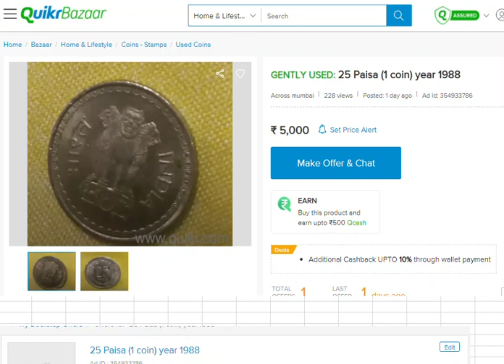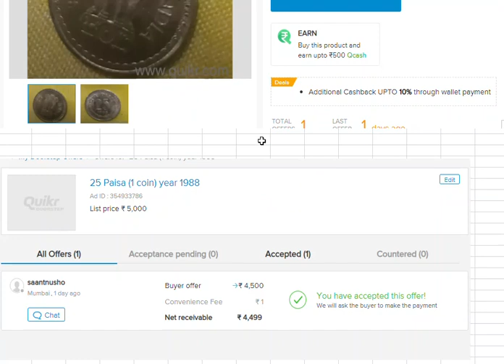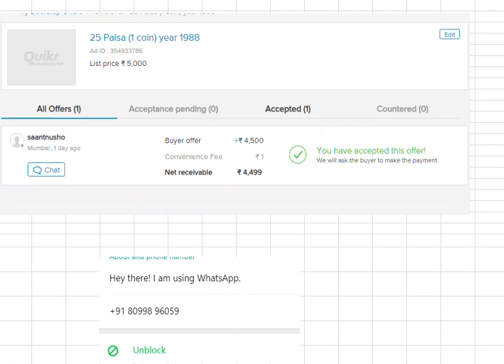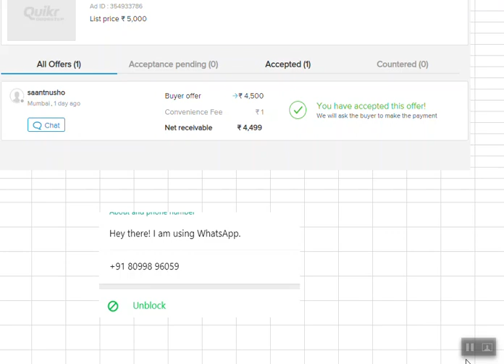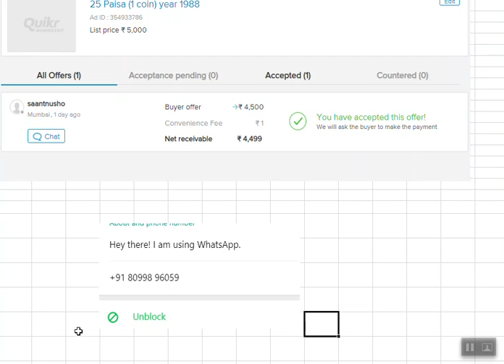क्विकर पर सावधान रहें मै तो बाल बाल बचा,फोनपे फ्राड कैसे होता है |Quikr, PhonePe Fraud Awareness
Hello friends,

In This video , I am  going to so you How to save yourself by Quikr/olx  online fraud  scam call alert on Sales Purchase coin , product and second hand things. Your Bank Account can be nil if you will follow caller steps.

After watching full video you will able to know actual issue by real example. Its happened for me today.

PhonePe fraud complaint,
Google pay fraud report,
paytm fraud prank,

paytm fraud kaise hota hai,
paytm fraud message,
paytm fraud analyst,
paytm bank fraud,
paytm bank fraud reporting,
paytm payment bank fraud,
paytm sound box fraud,
fraud by paytm,
paytm bc agent fraud,
paytm fraud caught,
paytm fraud call recording,

paytm fastag fraud,
paytm first rummy fraud,
fake paytm fraud,
paytm gold fraud,
paytm girl fraud,
paytm fraud hone par kya kare,
paytm fraud helpline,
how paytm fraud happens,
paytm se fraud kaise hota hai,
how to fraud paytm,
paytm fraud payment,
paytm fraud kaise karen,
paytm fraud kaise kare,
paytm fraud kaise karte hain,
paytm kyc fraud,
paytm kyc fraud calls live,
paytm se fraud kaise karen,
paytm fraud live,
paytm loan fraud,
paytm link fraud,
paytm fraud money refund,
paytm money fraud,
paytm mall fraud,
paytm request money fraud,
paytm fraud number,
paytm fraud news,
paytm news fraud,
olx paytm fraud,
paytm otp fraud,
fraud on paytm,
paytm fraud prevention,
paytm postpaid fraud,
paytm fraud quora,
paytm qr code fraud,
paytm fraud refund,
paytm rummy fraud,
paytm fraud screenshot,
paytm se fraud,
paytm scan fraud,
paytm spoof fraud,
paytm fraud transaction,
paytm upi fraud,
paytm fraud video,
paytm fraud video call recording,
paytm video kyc fraud,
paytm wallet fraud,
paytm fraud case,
paytm fraud 2021
paytm fraud cases,
paytm fraud se kaise bache,
paytm fraud calls,
paytm fraud call recording funny,
paytm fraud complaint,
paytm fraud report,
paytm fraud prank,
paytm fraud ko kaise pakde,
paytm fraud call,
paytm fraud transaction complaint,
paytm fraud app,
paytm fraud message,
paytm fraud analyst,
paytm bank fraud,
fraud by paytm,
paytm fraud caught,
paytm fraud case study,
paytm fraud cyber crime,
paytm fixed deposit fraud,
paytm first game fraud,
paytm fd fraud,
paytm fastag fraud,
fake paytm fraud,
paytm gold fraud,
paytm girl fraud,
paytm fraud helpline,
paytm fraud payment,
paytm kyc fraud,
paytm fraud live,
paytm loan fraud,
paytm link fraud,
paytm money fraud,
paytm mall fraud,
paytm fraud number,
paytm fraud news,
paytm news fraud,
olx paytm fraud,
paytm otp fraud,
fraud on paytm,
paytm fraud prevention,
paytm postpaid fraud,
paytm fraud quora,
paytm fraud refund,
paytm rummy fraud,
paytm fraud screenshot,
paytm se fraud,
paytm scan fraud,
paytm spoof fraud,
paytm fraud transaction,

olx army officer fraud,
olx fraud paytm,
vikas patel olx fraud,
olx fraud se paise kaise nikale,
olx phonepe fraud,
olx phone fraud,
olx par fraud,
olx pe fraud,
olx qr code fraud tamil,
olx army fraud call recording,
rajasthan olx fraud,
olx fraud se kaise bache,
olx fraud sahil kumar,
olx fraud scan,
olx scooty fraud,
olx fraud telugu,
olx fraud trupti das,
olx army fraud telugu,
olx upi fraud,
olx fraud 2021